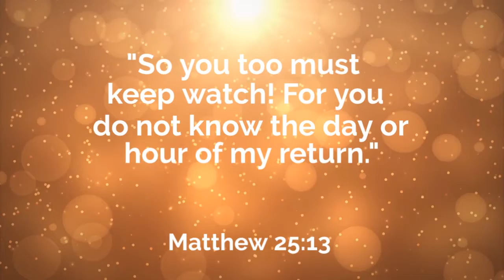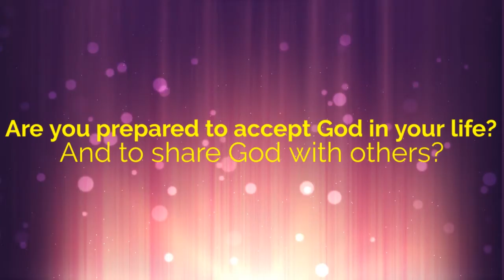Everyone's Moment for November 8th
Are you prepared?  Zachary and Sara look at a flashlight and how you cannot do much with it if it doesn't have batteries.  They compare this to the people in Matthew 25:1-13 who were preparing for the wedding banquet but all did not have enough oil for their lamps. Check it out in this week's Everyone's Moment. Have a blessed week!